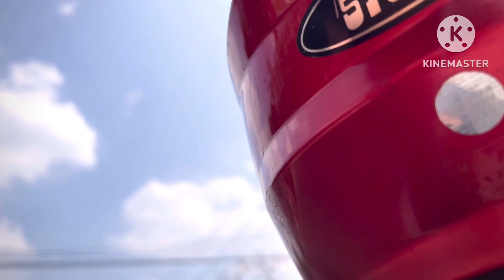Way to heaven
1. “Explore the World with Vanix. Join it's vanix on exciting journeys around the globe, discovering hidden gems, local cultures, and breathtaking landscapes in each vlog episode.